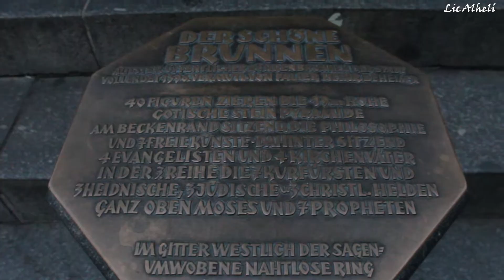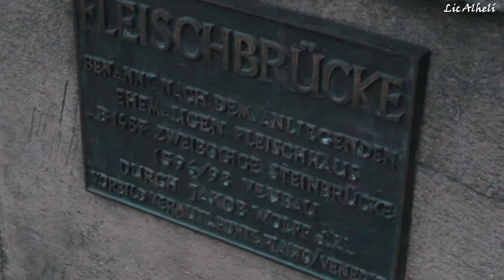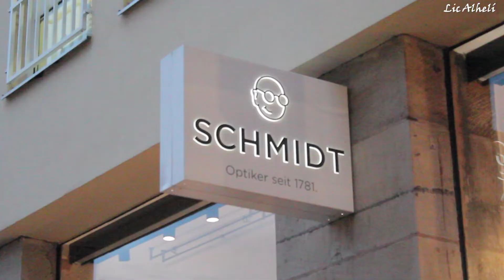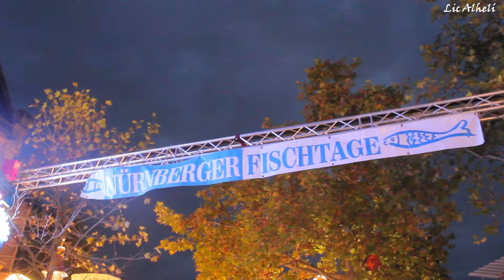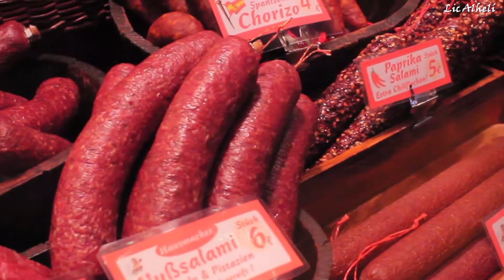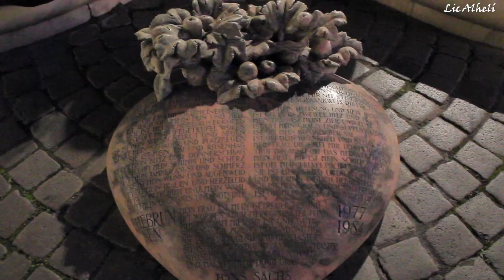Muchas cosas RARAS en esta ciudad • Alhelí | Mexicana en Alemania